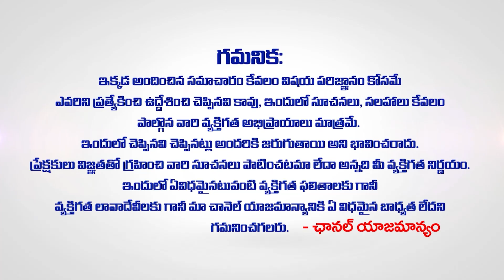తులా రాశి వారి జీవితంలో సంచలన మార్పులు | Ravi Shani Sancharam Effects on Thula Rasi | women edition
తులా రాశి వారి జీవితంలో సంచలన మార్పులు | Ravi Shani Sancharam Effects on Thula Rasi | women edition | Akella Sri lakshmi rasi phalalu